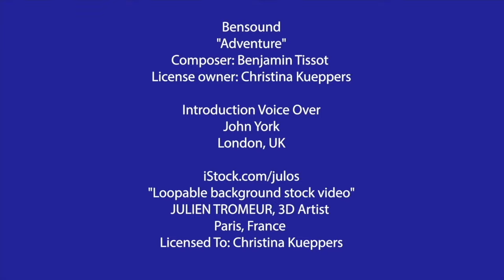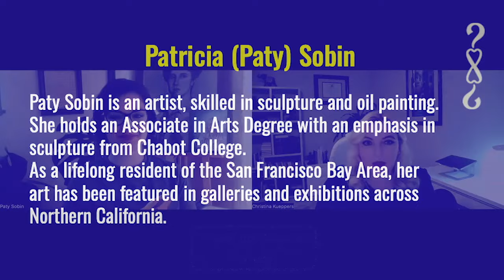E #5 (2023): CREATIVITY "A Journey from Clay to Art with Sculptor Patricia Sobin"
Immerse yourself in the world of creativity and positivity. Enjoy a delightful dialogue with kindhearted Paty. Learn about the sculptor's creative journey and get inspired!

Patricia Sobin is an artist, skilled in sculpture and oil painting. As a lifelong resident of the San Francisco Bay Area, her art has been featured in galleries and exhibitions across Northern California.